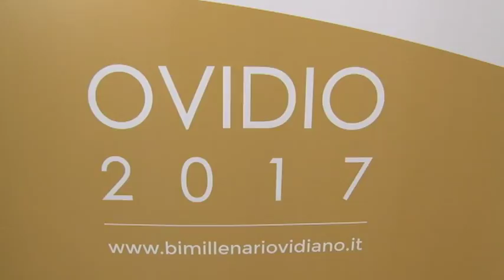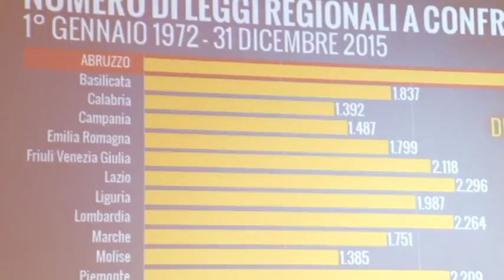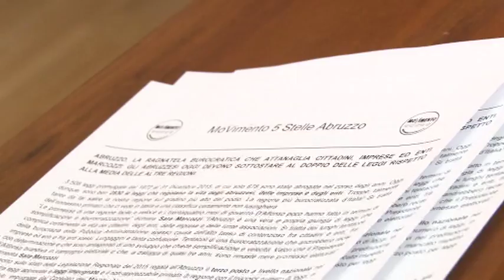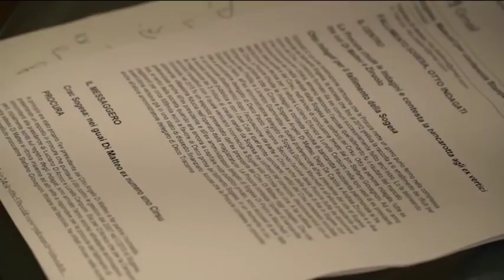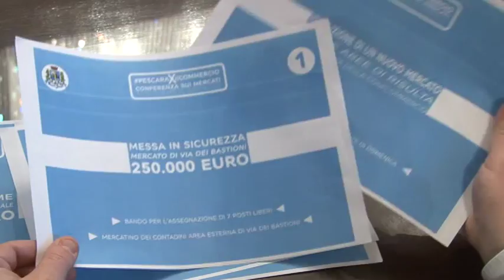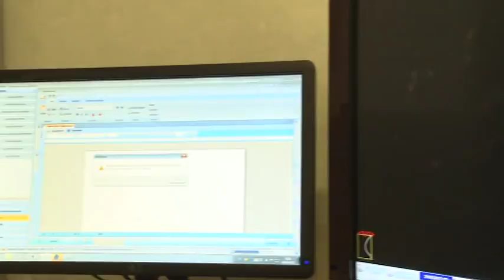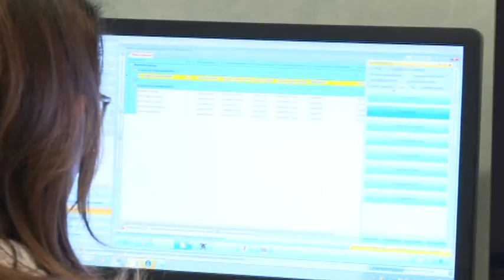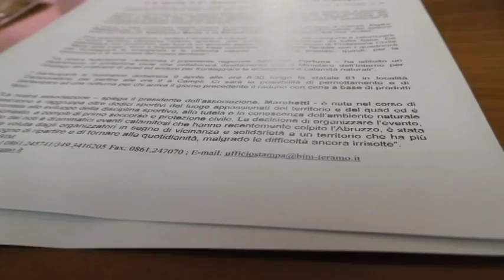TgSei Edizione delle 19 giovedì 6 aprile 2017